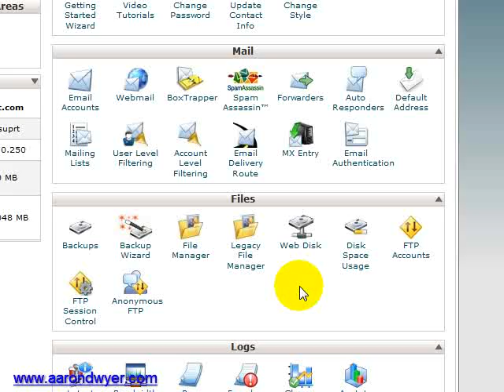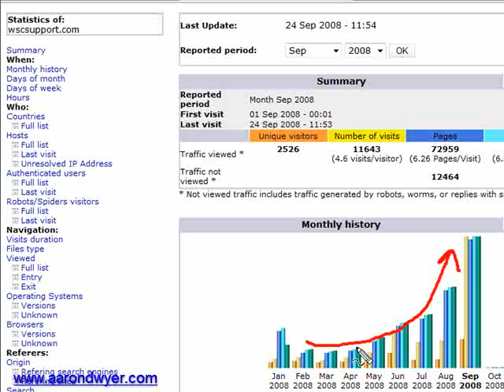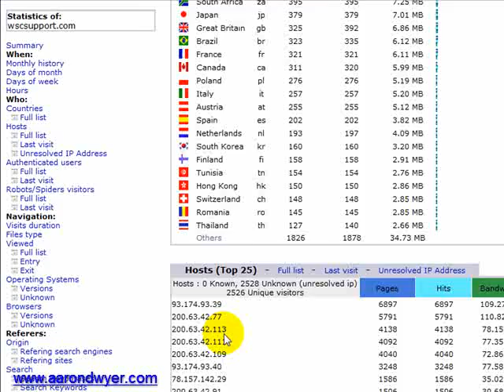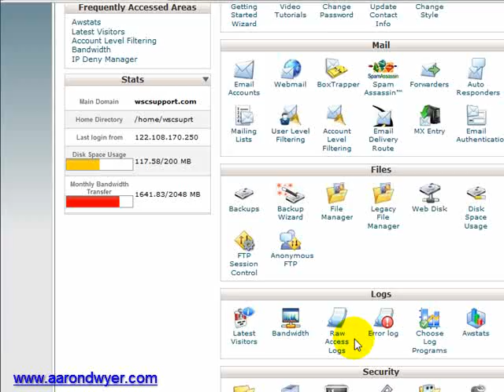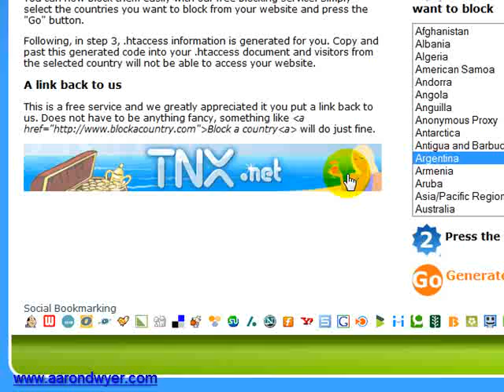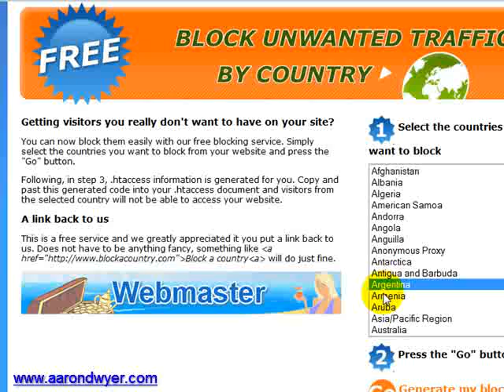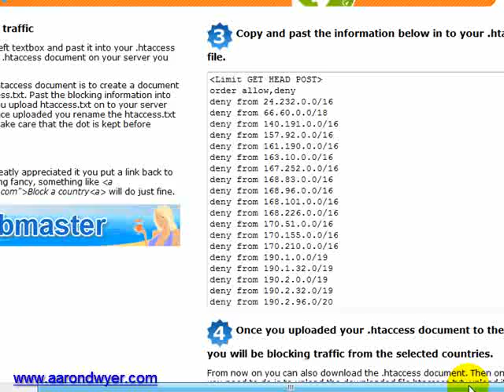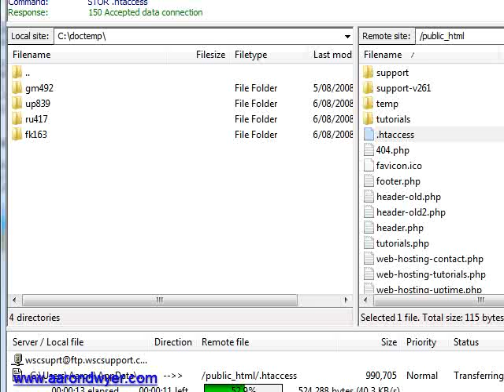How to stop hackers from accessing your website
How to stop hackers from accessing your website by denying them based on their IP address